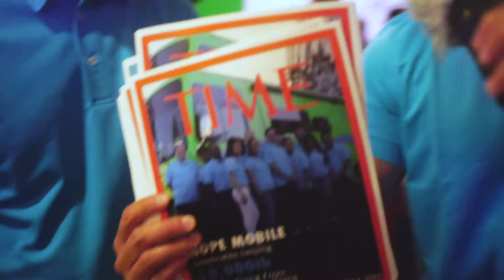The Kaizen Connection - Documentary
Seeing a need for connection and community in this "connected but disconnected world,"  friends and I founded "The Kaizen Connection: Igniting Growth Through Community."

The experience starts with 7 x 16 person dinners during the two weeks leading up to the Main event. The purpose of each dinner was to create the space for empathy, vulnerability, and true human connection where the community could gather and engage in real conversations and "light up moments."

The main event was themed "2022," and 200 people came together to celebrate conscious growth through community, making friendships and relationships for life.

Video by the amazingly talented Jason Lee Segal